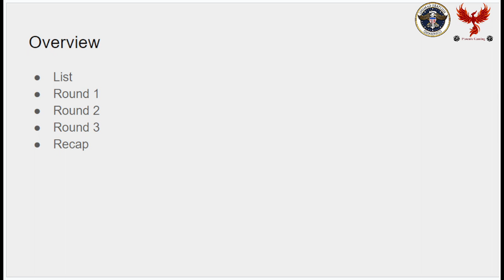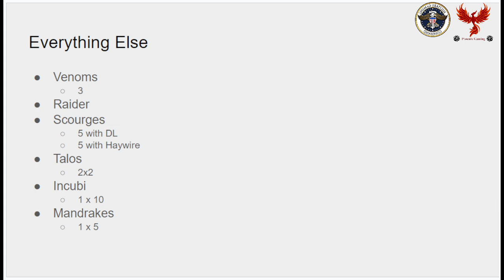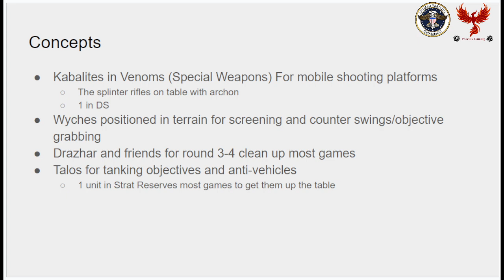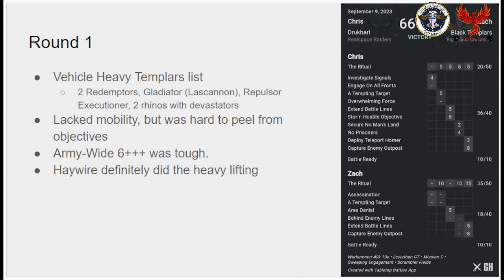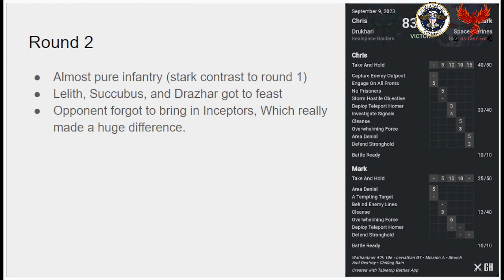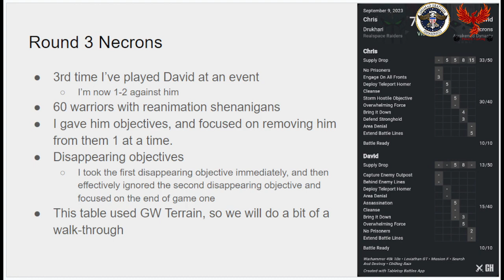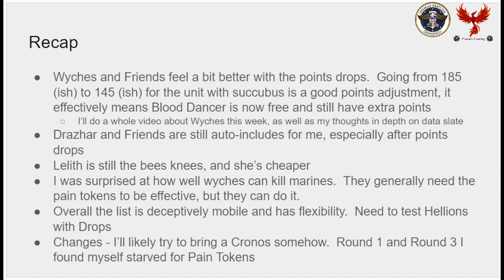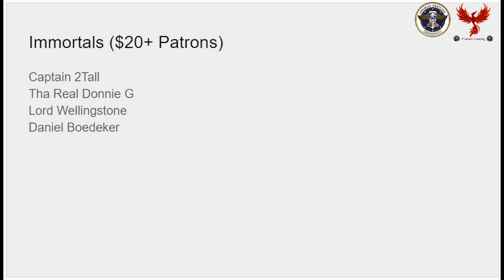WH40k RTT Recap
20 Wyches at an RTT!

Army Painter Brush Set

Army Painter Hobby Bundle

Army Painter Speedpaint set

Army Painter Wet Palette